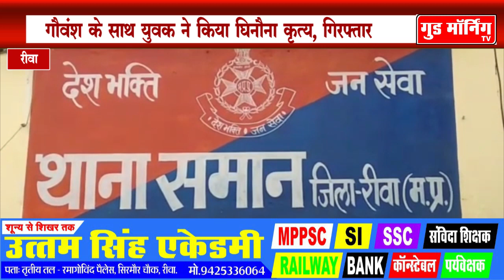गौवंश के साथ युवक ने किया घिनौना कृत्य, पुलिस ने किया गिरफ्तार || Good Morning TV